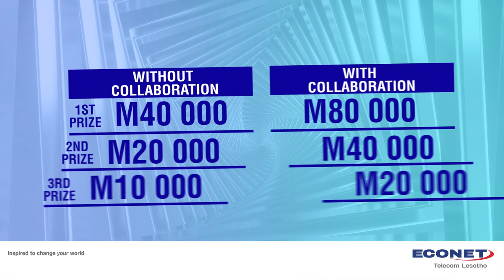Econet Theme Song Competition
It’s time for you Musos to show off your talent!! Can you sing? Produce? Both? Then this is for you!😃 💃
How to enter? All you have to do is come up with an original Econet theme song and stand a chance to win up to M80 000.